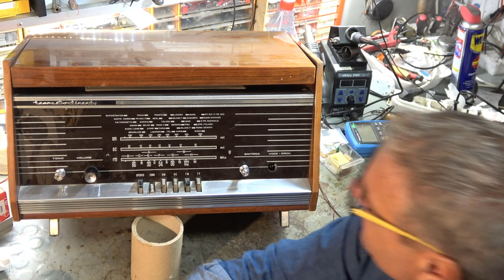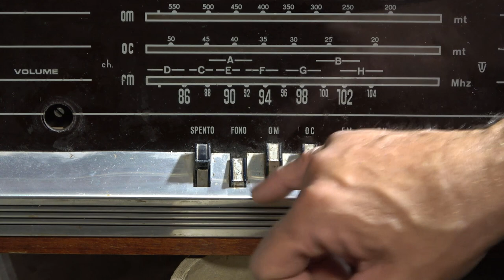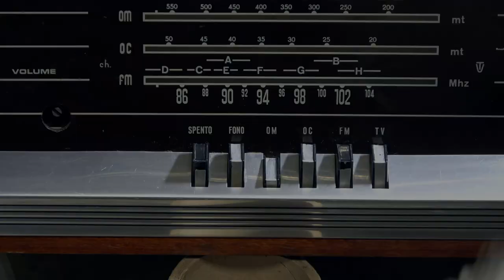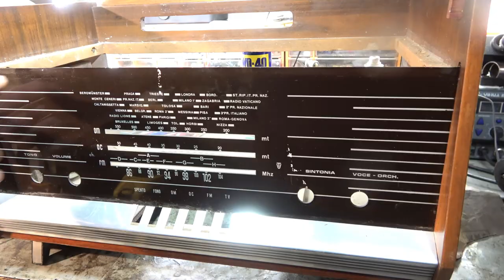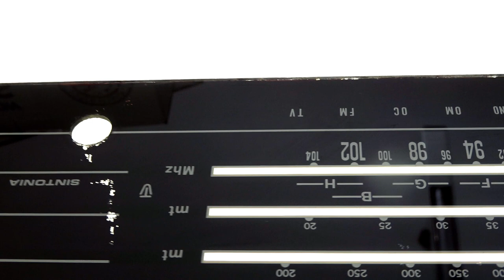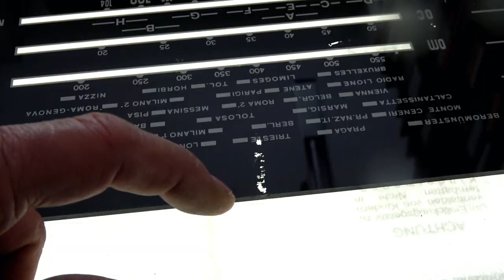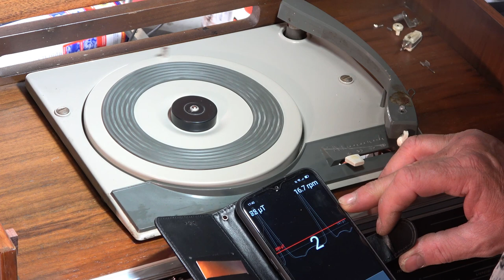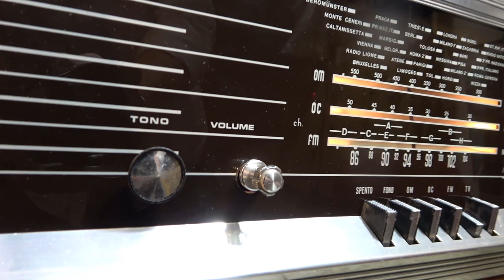Radio Prandoni 22RS